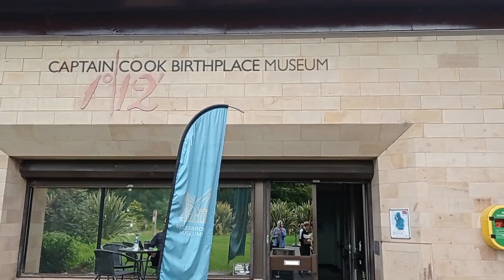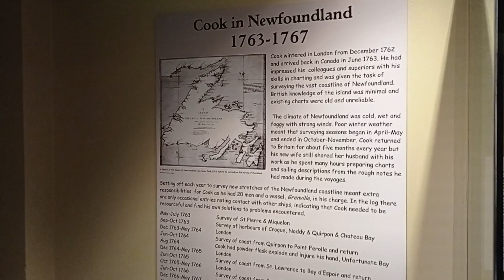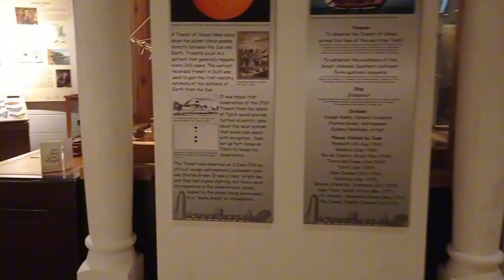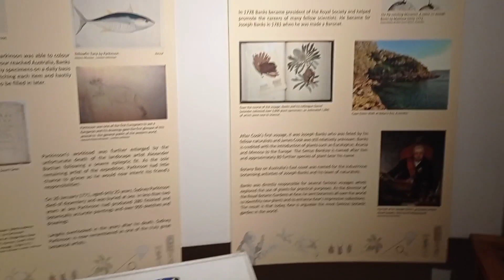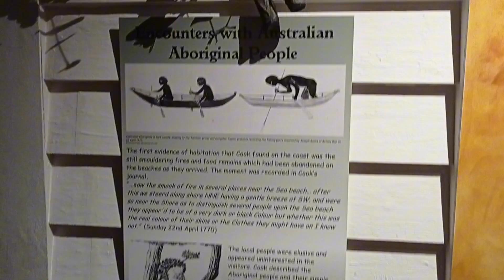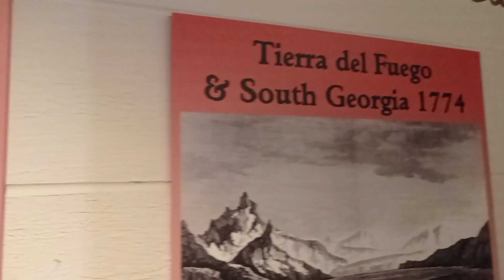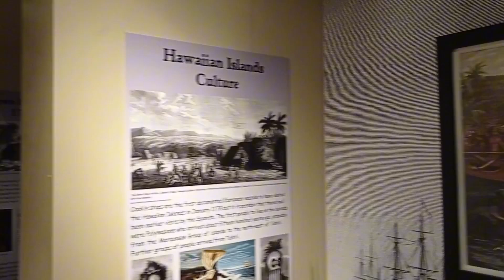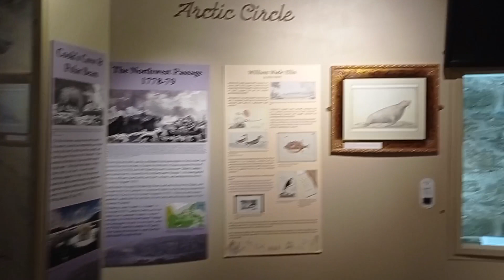Captain Cook Birthplace Museum Marton/Middlesbrough North Yorkshire the UK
The Captain Cook Birthplace Museum, located in Marton, suburb of Middlesbrough, North Yorkshire, UK, is a dedicated museum celebrating the life and voyages of the renowned British explorer, Captain James Cook. Born in this very spot in 1728, Cook went on to become one of the most influential navigators and explorers in history.

The museum offers visitors a comprehensive insight into Cook's life, showcasing a wide range of exhibits, artifacts, and interactive displays. Visitors can explore his early years, his maritime career, and the groundbreaking voyages that led to significant discoveries in the Pacific Ocean.

The museum is situated in a picturesque setting within landscaped grounds, providing a tranquil backdrop for learning about Cook's extraordinary legacy. It also features a replica of Cook's famous ship, the HMS Endeavour, offering a hands-on experience of maritime history.

Overall, the Captain Cook Birthplace Museum serves as a fitting tribute to this legendary explorer, offering a captivating glimpse into his life and the era of exploration in the 18th century. It's a must-visit for history enthusiasts and anyone intrigued by the adventures of Captain James Cook.